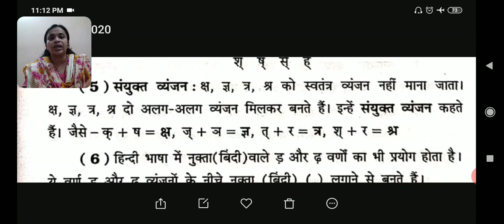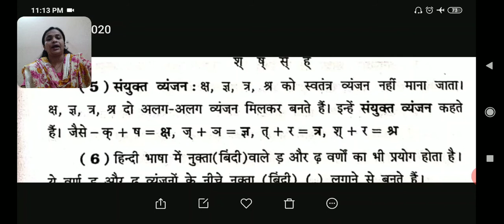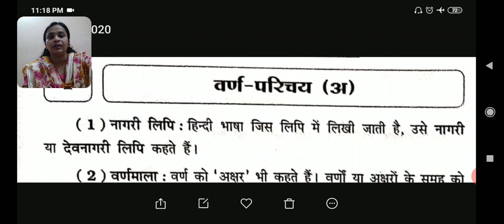Std-6 E Sub-Hindi L-1